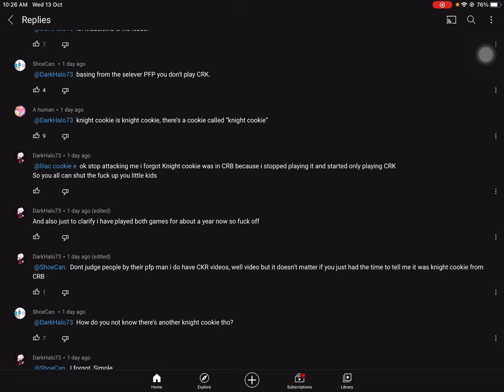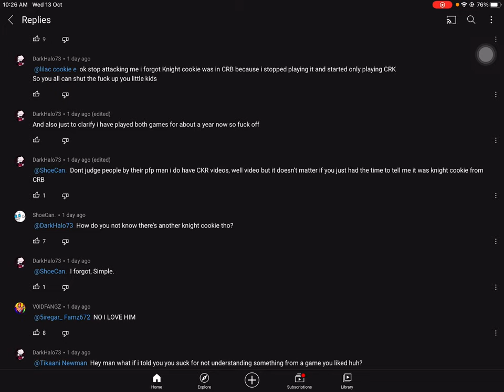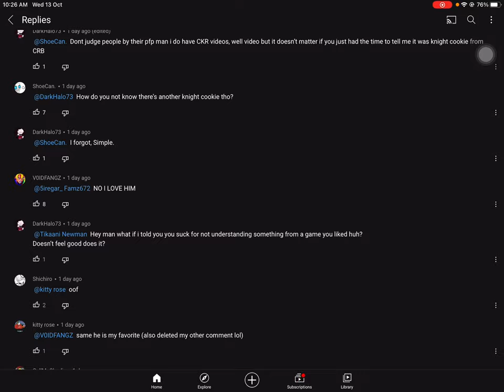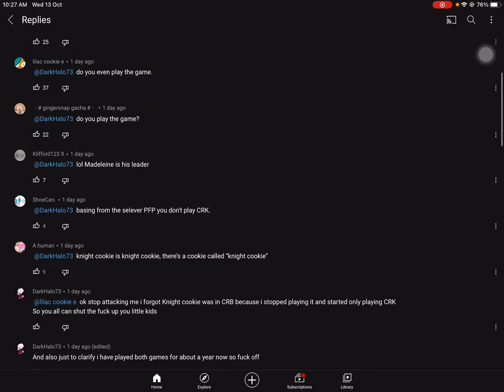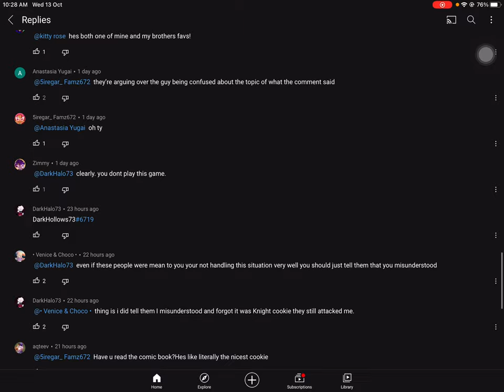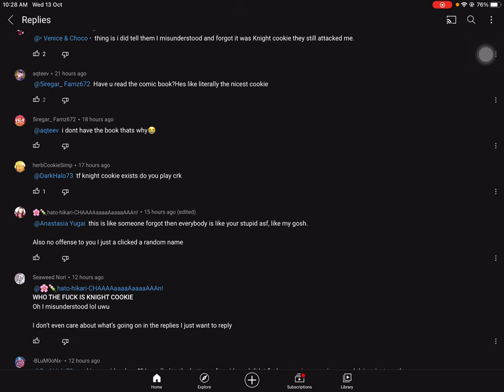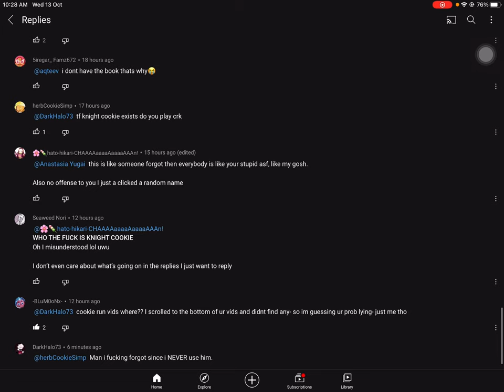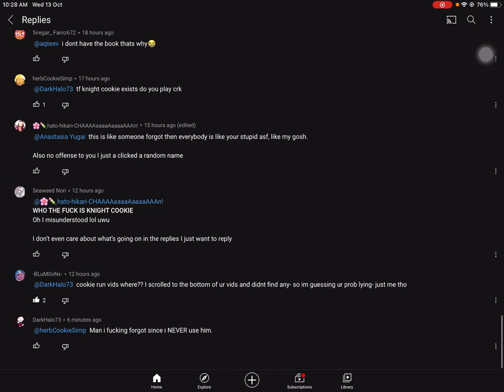Stop Attacking me for forgetting knight cookie was a thing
Frick off man all i did was forgor 🗿